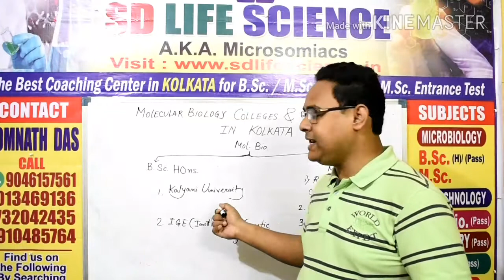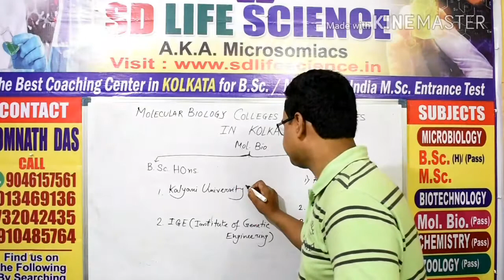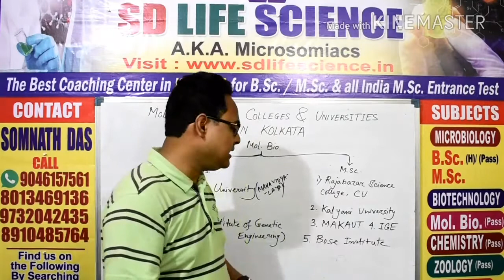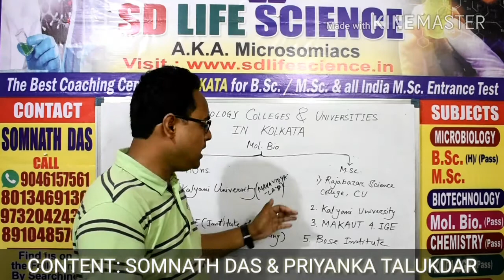MOLECULAR BIOLOGY COLLEGE/UNIVERSITY IN KOLKATA (NOTE: IGE DONOT PROVIDE M.Sc. MOL.BIO.)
Here we are with our latest BIOLOGY FACT NEWS where you will get information about the MOLECULAR BIOLOGY colleges and universities in Kolkata!! We always try to give you the proper information.